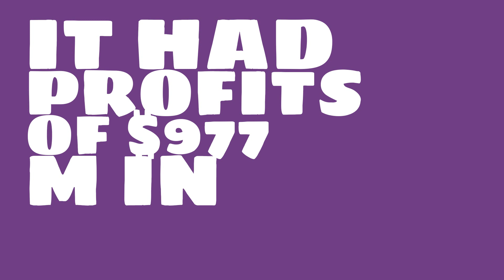What are the total assets of China Fortune Land Development?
Watch this video to learn about China Fortune Land Development.